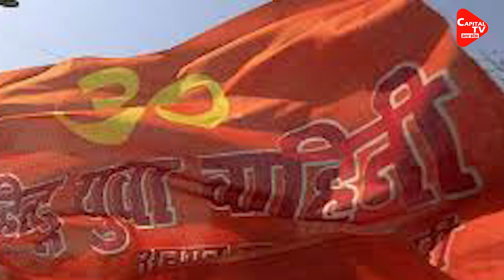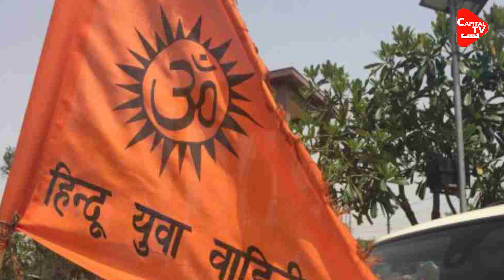Is There Any Preparation To Bring Hindu Yuva Vahini In A New Color? | Capital TV Uttar Pradesh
Hindu Yuva Vahini played an important role in establishing Yogi Adityanath as a Hindu firebrand leader. Yogi Adityanath founded the Hindu Yuva Vahini in 2002.